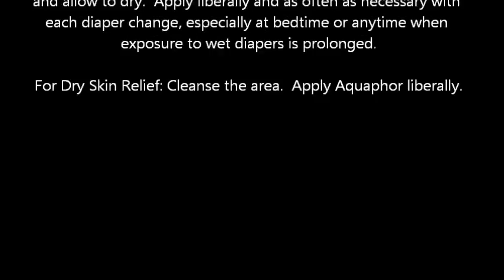Aquaphor Baby To Go Dual Pack